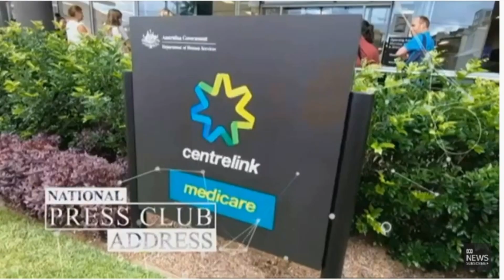201001-澳洲总理讲话（部分）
2020年10月1日中午澳洲总理Scott Morrison 在堪培拉国家记者俱乐部发表有关澳洲制造业战略及国家内阁下周将讨论的国家预算发表讲话并回答澳洲主要媒体的提问。
编者注：本视频系录自澳洲ABC新闻台，可设置英文或中文字幕供参考，译文系自动翻译，有误或不妥之处概与编者无关。